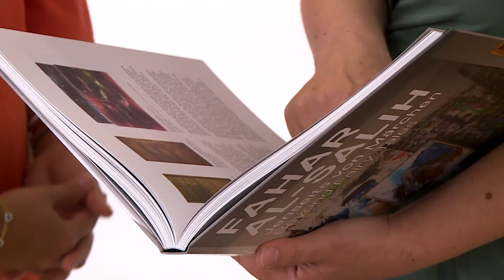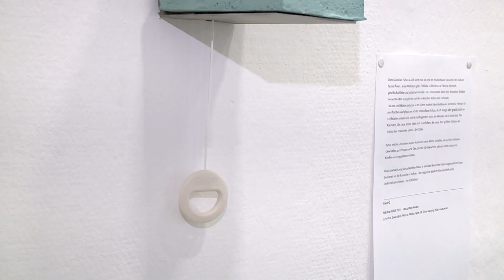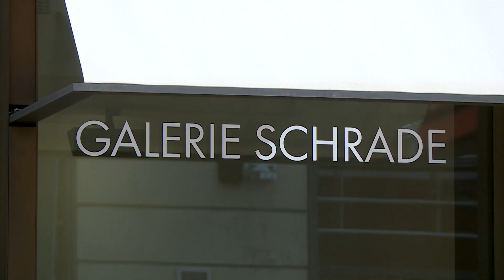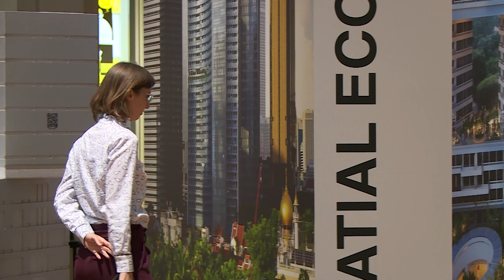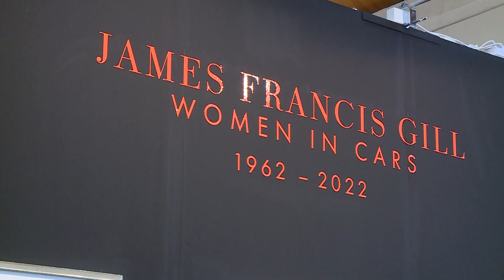Messe Karlsruhe Magazin von BadenTV - April 2023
Exklusive Aus- und Einblicke in Highlights am Messestandort Karlsruhe. In der aktuellen Folge: Die 20. Ausgabe der art KARSLRUHE.